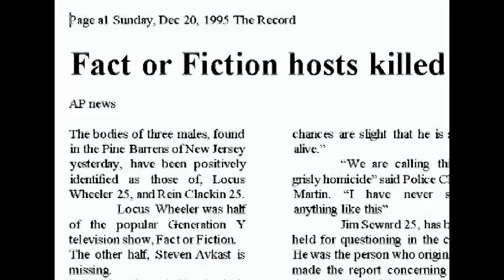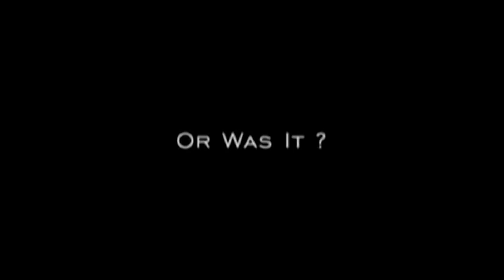The Last Broadcast 📽️ HORROR MOVIE TRAILER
Kings of Horror presents: In 1995 a four-man team from the cable-access program Fact or Fiction braved the desolate New Jersey Pine Barrens determined to deliver a live broadcast of legendary monster, the Jersey Devil. Only one came out alive. The lone survivor was sentenced to life in prison, but filmmaker David Leigh is convinced that he's innocent. Could the Jersey Devil still haunt the barrens'